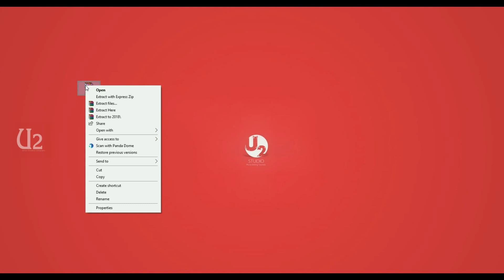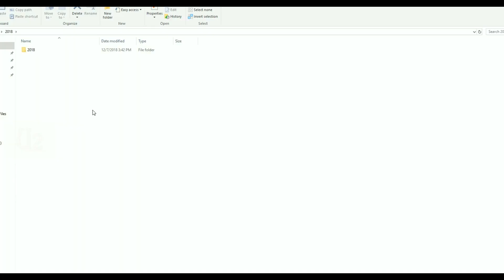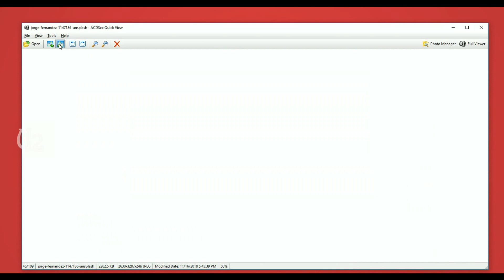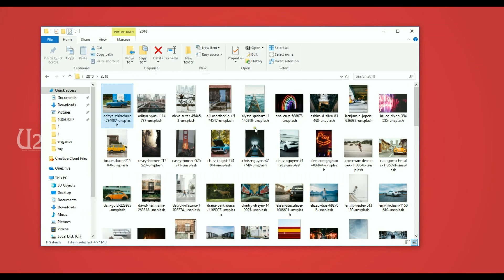100+ new backgrounds by u2 studio